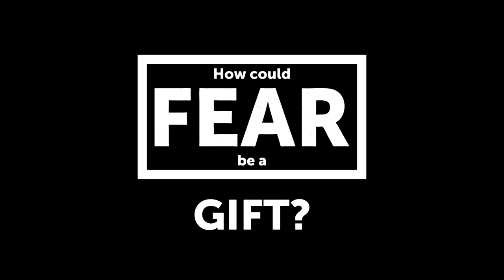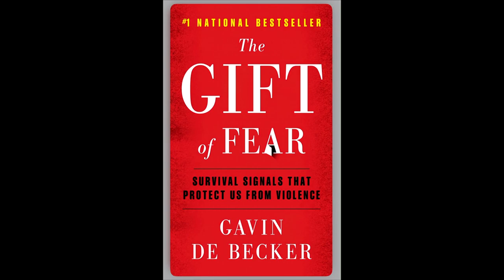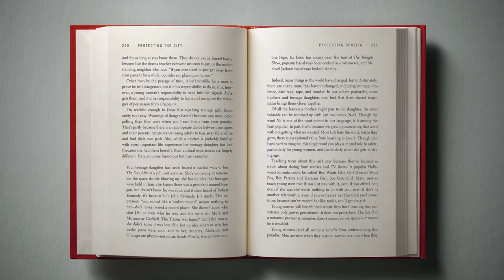Protecting Teenagers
An advance look at Gavin de Becker’s Master Class series based upon his book, The Gift of Fear. giftoffear.com

Since this is an advance look, some classes might change - and new classes are being added.

Episode 106